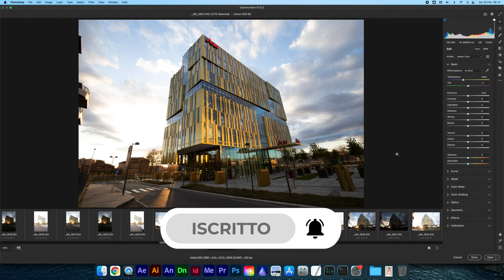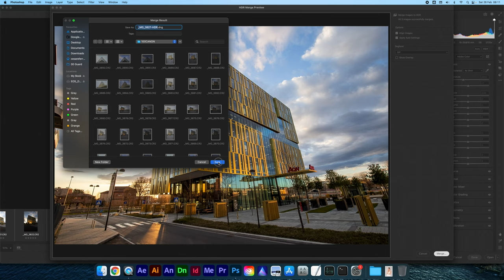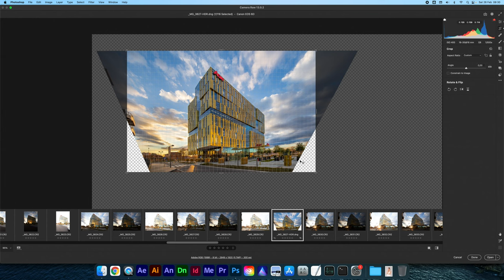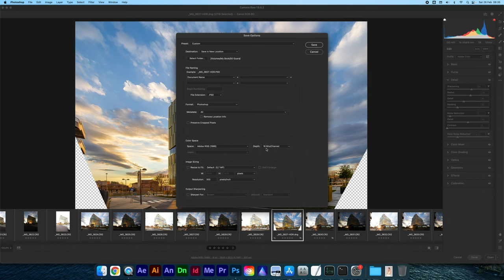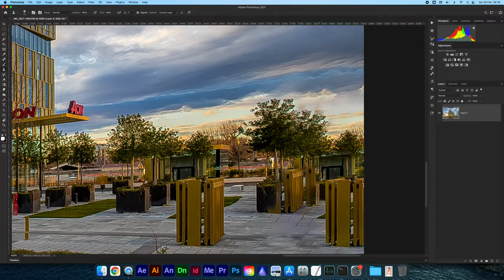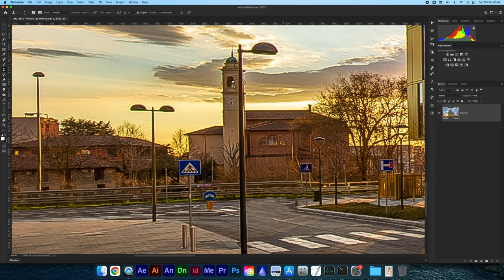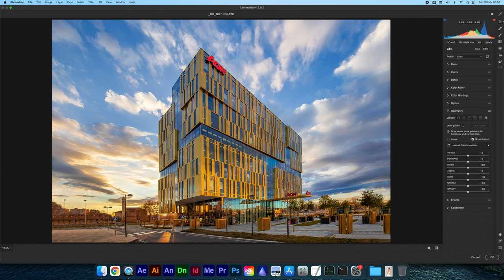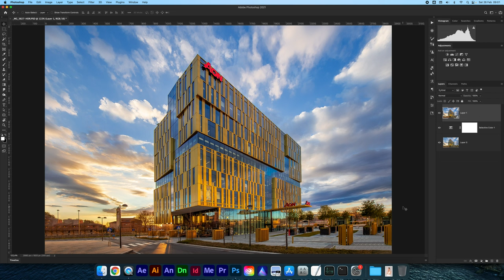Editing foto Photoshop: Come fare belle foto città, Foto Colori Tramonto, linee cadenti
Oggi breve tutorial riguardo all'EDITING di FOTO DI ARCHITETTURA, in cui vedremo come fare belle foto in città, in particolare parliamo di foto al tramonto!

Cuore del tutorial sarà come correggere la distorsione in Camera Raw, procedimento che è efficace per sistemare la prospettiva nella fotografia di architettura anche se stiamo usando Adobe Lightroom per l'editing dei nostri scatti RAW – scattiamo tutti in RAW, vero? Ricordate che è il solo modo per preservare i colori del tramonto!

La prospettiva in foto è molto importante se vogliamo organizzare un portfolio di foto architettonica coerente e di livello, quindi diventa essenziale eliminare o quantomeno mitigare le linee cadenti edificio, ovvero le linee verticali non parallele tra loro e perpendicolari all'orizzonte.

Ovviamente all'interno del video mi dilungherò su come si fa foto architettura, ma non ci saranno esempi di scatto sul campo, che riservo a un altro video. Qui parleremo principalmente di:

• Post produzione con Adobe Photoshop e Camera Raw
• Sviluppo digitale del file RAW per foto di edificio con colori tramonto
• Come fotografare HDR HDR per gli scatti in bracketing
• Utilizzo del pannello Geometria per correggere la prospettiva delle foto
• Foto palazzo in prospettiva
• Export in Photoshop 16 bit
• Fotoritocco in Photoshop
• Correzione colore selettiva

🎙️ Rode VideoMicro
🔭 Manfrotto Stands
⚪ Kate backdrops

Chapters:
0:00 - Come fare belle foto città
0:28 - Come si fa editing foto HDR su Camera Raw
1:39 - Come si fa lo sviluppo del RAW | Foto colori tramonto
5:31 - Correggere la prospettiva con il pannello Geometria | Foto palazzo Linee cadenti
15:39 - Ritagliare la foto con Photoshop
16:30 - Editing foto Photoshop
18:48 - Correzione colore selettiva non distruttiva
21:51 - Lavorare sul RAW vs JPG